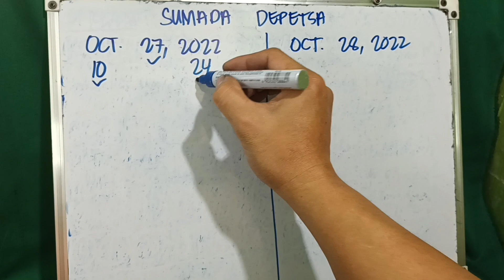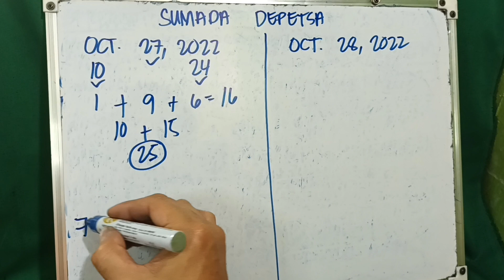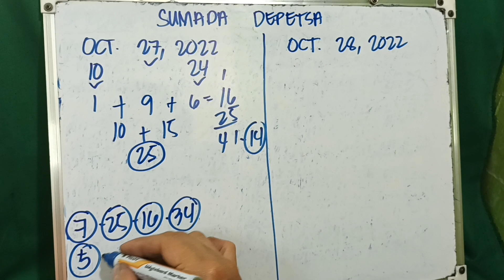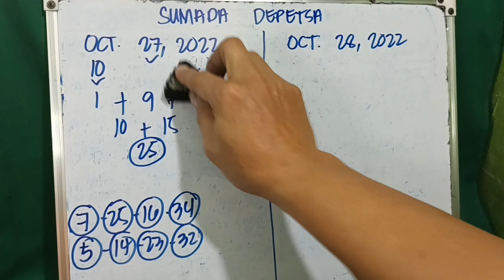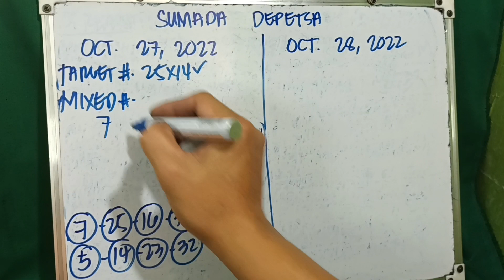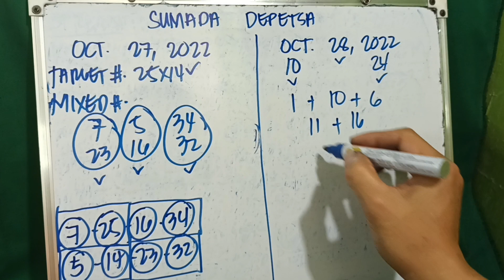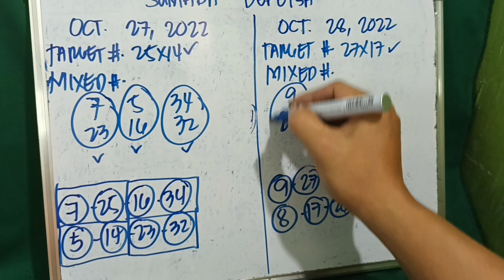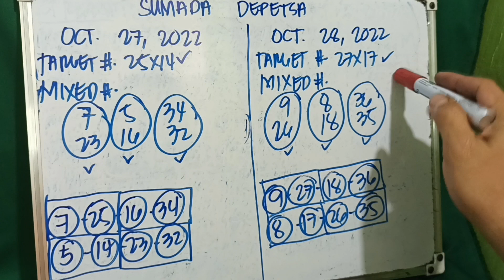STL/PNB NATIONWIDE SUMADA DEPETSA OCTOBER 27, 2022 & OCTOBER 28, 2022 ALL DAY IN ALL AREA!!!